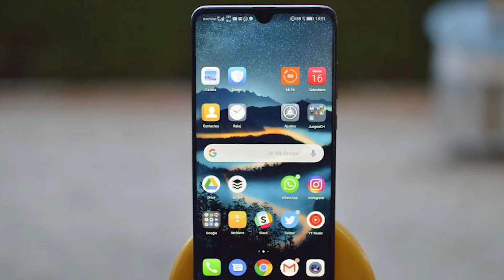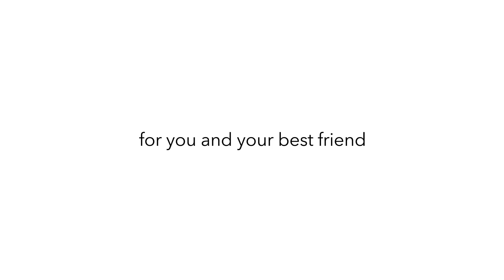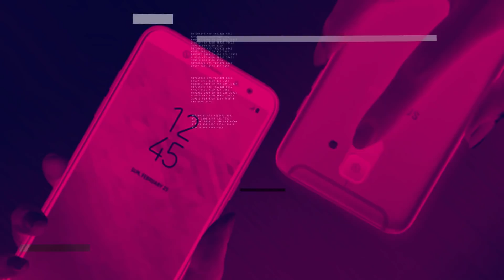HUAWEI P30 PRO Diseño a la Vista [Filtracion] - 📰